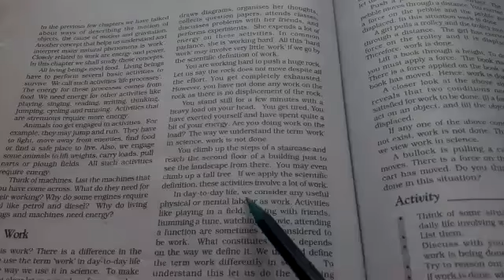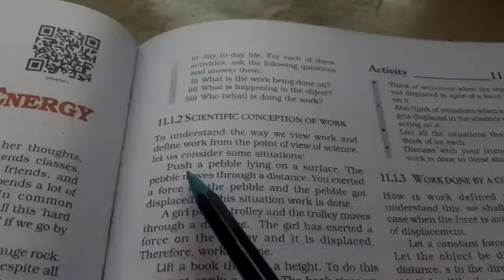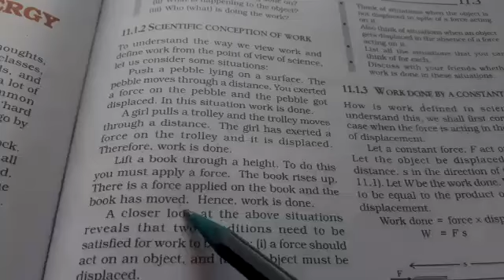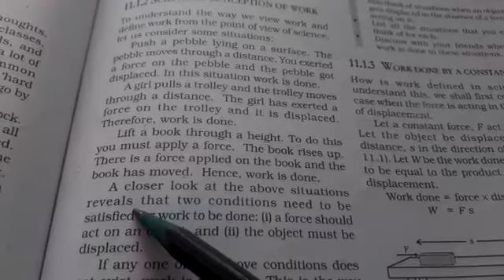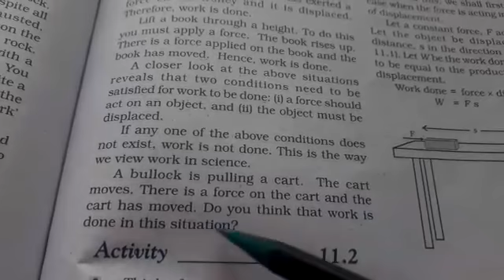WORK AND ENERGY I Scientific Conception Of Work I Class 9th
In this video we have explained about the work done in the view of science from the chapter 11 Work and Energy of class 9th through ncert books.

Thanks
JK TUTORIAL